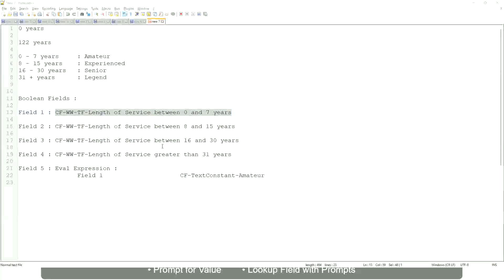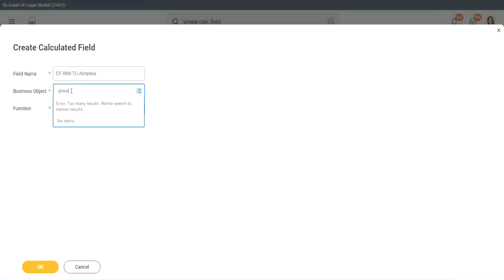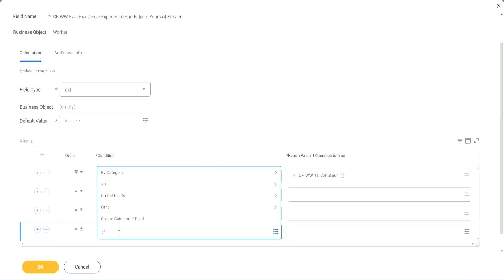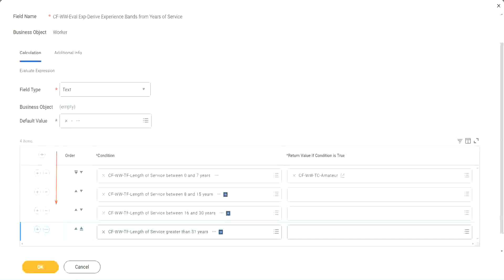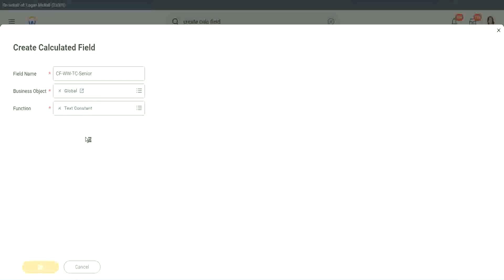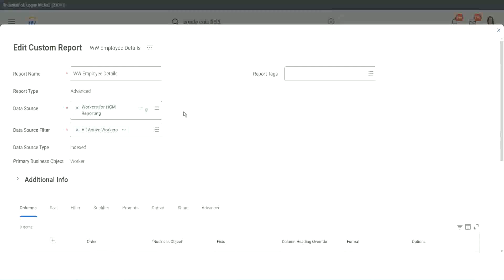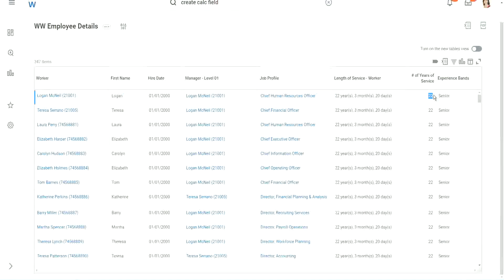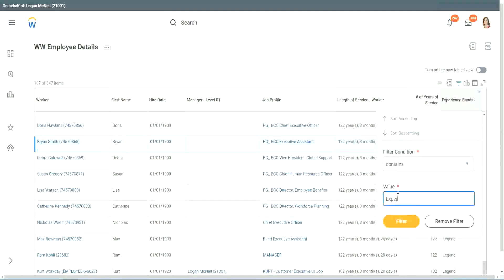Employee Details Calculated Field in WorkDay Part 1